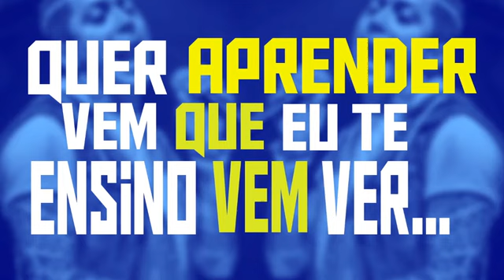IGOR KANNÁRIO - DESPACITO (LYRIC VIDEO) 2017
★ Artista/Banda: IGOR KANNÁRIO
★ Álbum: LYRIC VIDEO
★ Gênero: PAGODE
★ Qualidade: 100%

OBRIGADO! A TODOS INSCRITOS DO NOSSO CANAL

Por favor, não se esqueça de avaliar o vídeo clicando em "gostei"... isso ajuda muito. Você também pode compartilhar com o mundo todo e, é claro, adicionar aos seus favoritos. Significaria muito para mim se você fizesse isso. Obrigado pelo apoio e continue sendo maravilhoso(a)!

Bonde Do Serrote, CDS DO VERÃO 2015, Coberturas, DIZKDELICIA, DJ Héricles, DVD, Tayrone , Tayrone Cigano , Claudia Leitte
EDCITY, Fantasmão, Galera Do Kuarto, Gasparzinho, GUETTHO É GUETTHO, Guetto É Guetto, Harmonia Do Samba, Hashtag, Hit Pan, Jorge E Matheus, Kolé I Pan, Kuarto De Empregada, LANÇAMENTOS EM MP3, LANÇAMENTOS MP3,
Leva Nóiz, Lá Fúria, Mania Do Ghetto, Marreta You Planeta, Marreta É Massa, Silvano Sales , Silvanno Salles , Ivete , Ivete Sangalo